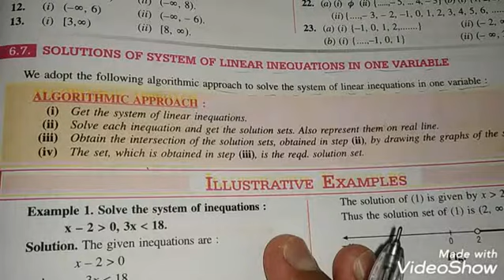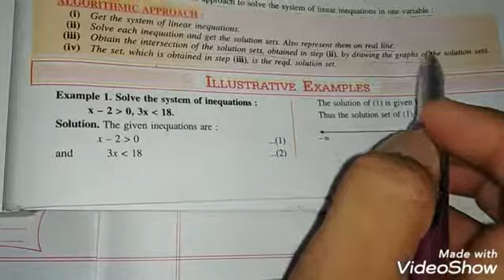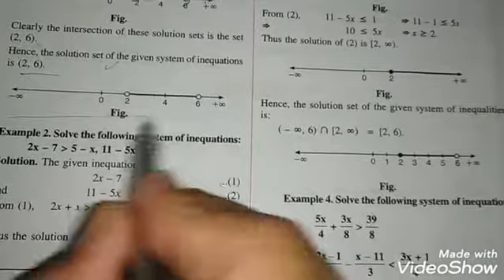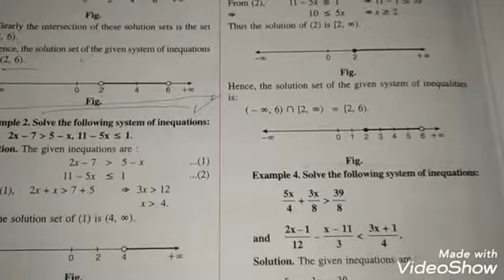11th LINEAR INEQUATIONS Ex 6 (b)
Mandeep Singh